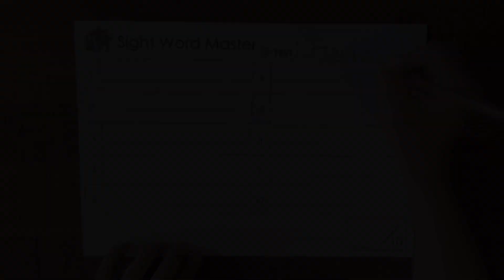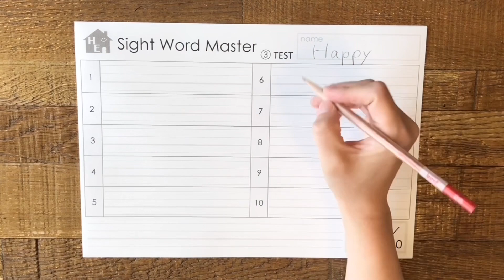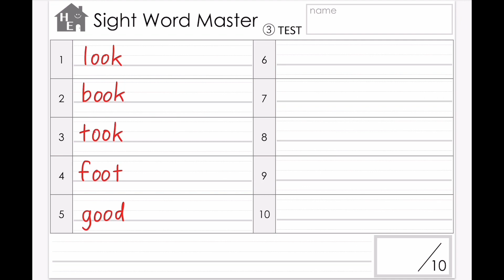Sight Word Master | vol.12 - ③writing test A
Vol.12
look - book - took - foot - good - too - food - moon - room - soon

Vol.12③B　coming on September 17th 2022
Vol.13①　coming on September 19th 2022
and more!

Would be an honer to be able to help those parents and teachers out there!
Hope these videos can help your little ones read and write in English❤︎

English explanations at the bottom.↓

Sight Wordsとは、英語の読み書きや会話をする中でよく登場する、頻出単語のこと★

英語の読み書きを効率的に学習するためにPhonics、フォニックス（アルファベットの発音ルール）を学習することをおすすめしています。

ですが、フォニックスは一つ一つのアルファベットの基本の発音ルール以外にも様々な組み合わせで色々な発音ルールが存在します。

そこでより効率的に学習するべく存在するのが「sight words」という頻出単語を覚えてしまうという方法です（＾＾）

Sight Word Masterの動画シリーズでは、一回に１０個のsight wordを取り上げ、学習します。
似た音、文字で構成される単語を１０個ずつピックアップして学習することでより取り組みやすくしています。
単語を覚えたら最後にカルタで理解度チェック♪

① learn & read　で単語を覚えたら　② read & write の動画でライティングの練習　③writing test で力だめし

動画内で使用されている単語カードやプリントはHappy House of EnglishのHPから無料でダウンロードしていただけます。

② read & write のみ
coming soon

-English
To study reading and writing in English, it is important to study the phonics, the rules of sound for each letter and combinations of letters.
The basic sounds of the letter might be easy to memorize but it can be hard to memorize the letter combinations.
That's when sight words come in handy.

Sight Words are words that are frequently used in writings.
Some times it's just easier to memorize the words!

I made this Sight Word Master video for kids who have started to learn how to read.
With this video kids can study sight words 10 words at a time.
at the end of the video, you can check how much you remember with a little game.

You can download free cards and worksheets form our website!
Their are 2 videos for each vol.
 ① learn & read ② read & write
Here are the play lists!
② read & write   only
coming soon